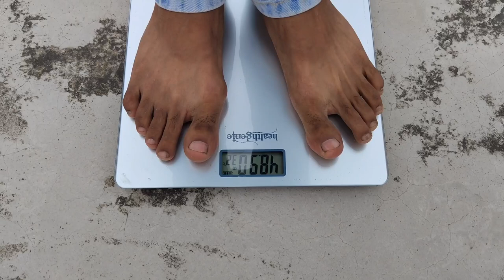Road to 100kg | Day 33 | Krypton | Bodybuilding | weight gain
Now I'm of 47 kg . I gained 2kg in approx 2weeks . I will share my workout Routine and diet plan after I will be of 50 kg. Road to 100kg is serious goal for me , it may take years to gain but I will not quit.